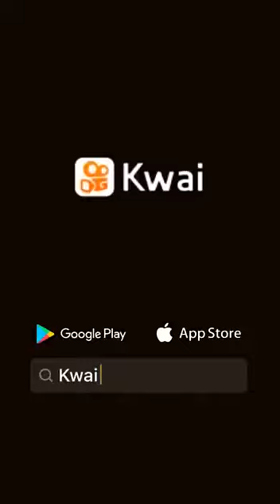Cat wants to Drink Cow Milk 🍼